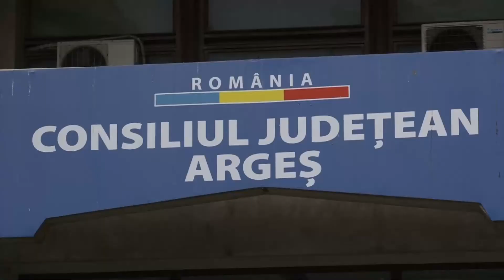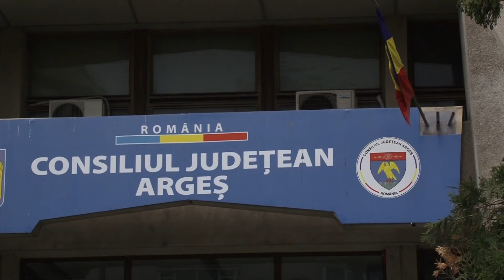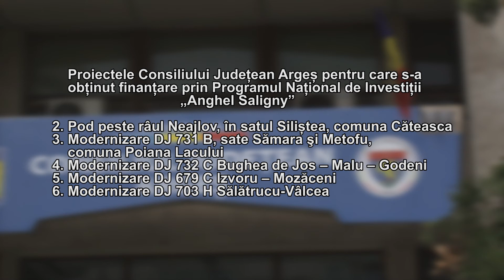Jurnal MUSCEL TV 17.08.2022 Conferința Consiliul Judetean - PNDL 3